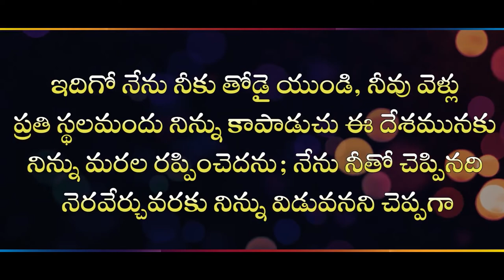Prophetic Voice of Zion-2 Mins Short Video (04.05.22) II by Esther Evangiline